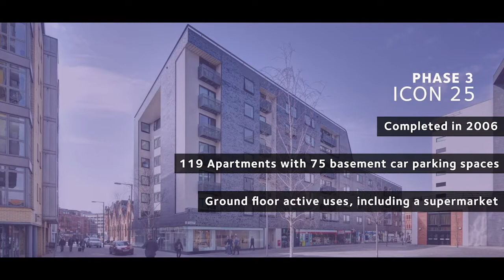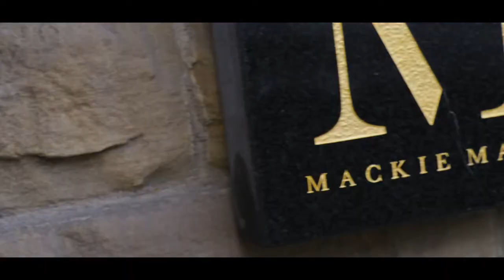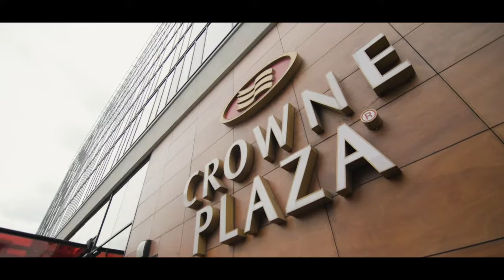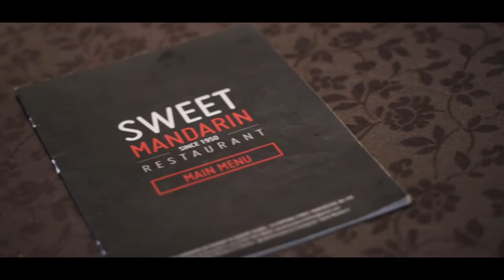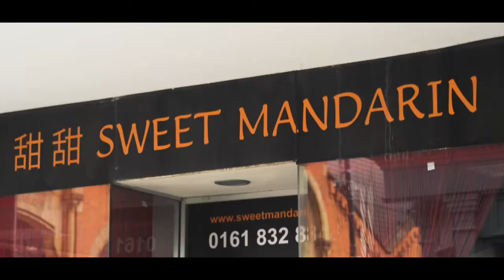Welcome to Smithfield, Manchester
Welcome to our Smithfield regeneration scheme in the heart of Manchester's trendy Northern Quarter.

Working in partnership with Manchester City Council from 1999, Smithfield was completed over seven phases, with the jewel in the crown, the Mackie Mayor, bringing the scheme to a successful conclusion late 2017.